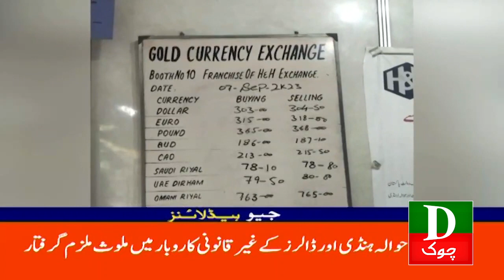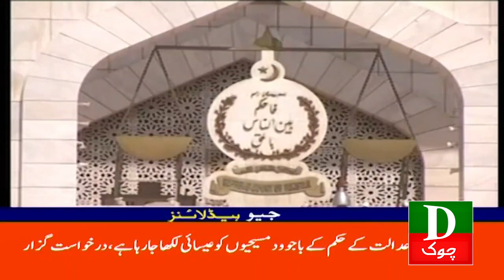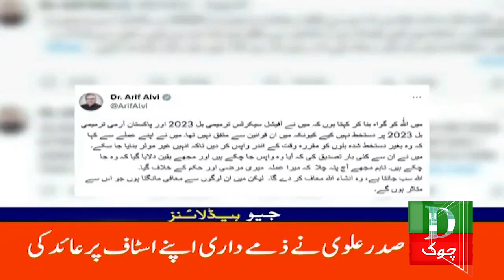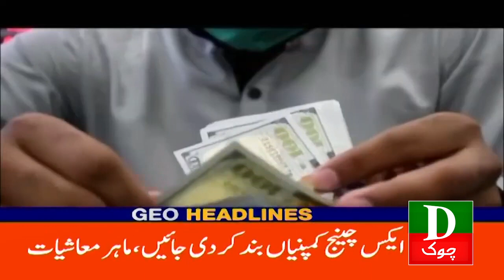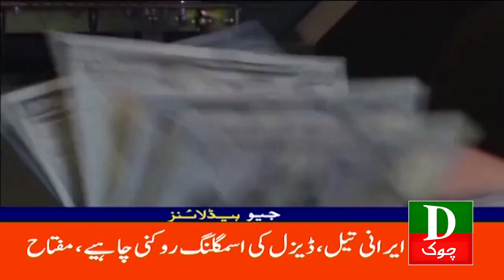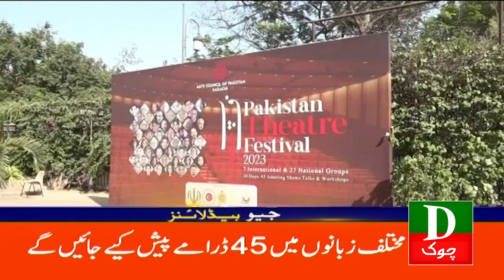Pakistan Latest Headlines 03 PM PDM Ki Sazish Samne Aagyi 8 Sep 2023